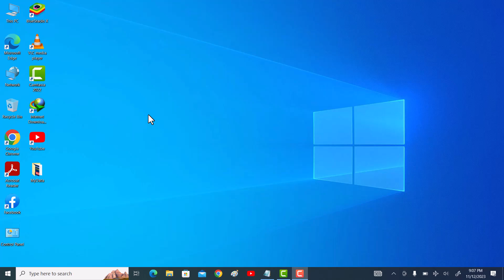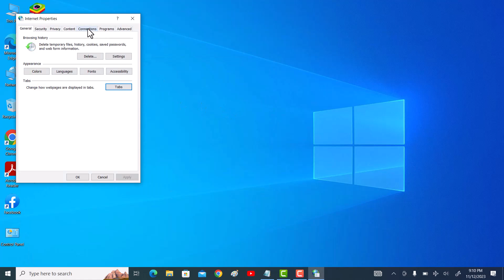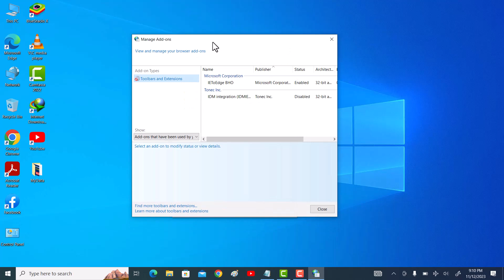How To Open Internet Explorer Without Opening Edge | Internet Explorer Open But Opens Microsoft Edge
Hi friends, This video tutorial is about "How To Open Internet Explorer Without Opening Edge | Internet Explorer Open But Opens Microsoft Edge".

In this video, we'll show you how to stop Internet Explorer from opening Microsoft Edge automatically.

If you're experiencing problems with Microsoft Edge opening automatically, then watch this video and we'll show you how to stop Internet Explorer from opening Microsoft Edge automatically. Microsoft Edge is the new default browser in Windows 10/11, and if you're having trouble with it opening automatically, this video will help you fix the problem.